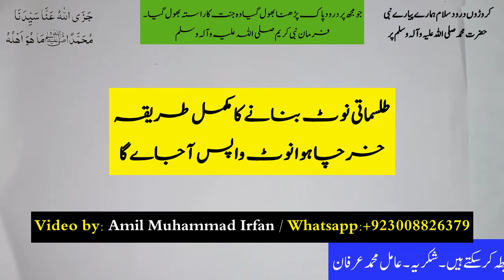Tilismati Amal I Gaib Say Dolat Hasil Karne Ka Amal I Powerful Amal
Amil Muhammad Irfan Offical YouTube Channel: